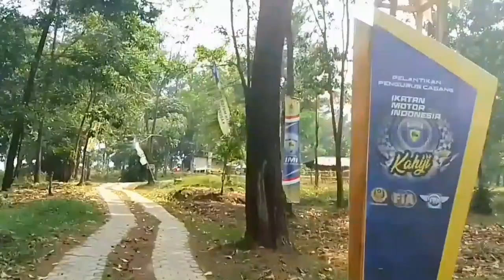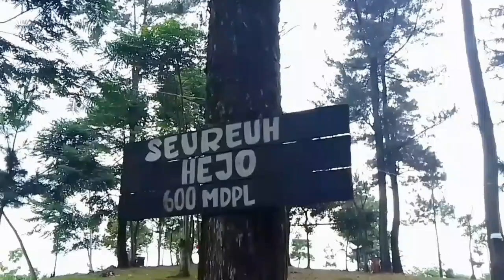Sensasi panorama alam dengan view no debat‼️ Seureuh Hejo Leuwisadeng Bogor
Seureuh Hejo adalah tempat healing yang terletak di Sadeng, Leuwi Sadeng, leuwiliang Bogor Jawa barat.

Di wisata seureuh hejo ini kita bisa camping atau sekedar memanjakan mata dengan keindahan alam, tempat camping ini sangat luas sekali dan memiliki view yang sangat indah sekali seperti perbukitan dan pegunungan.

Camping       : Rp 15.000

Parkir motor : Rp 5.000
parkir mobil  : 10. 000

Fasilitas :
Listrik
musholla
Toilet
cafe
spot foto
rumah pohon
Area camping
parkir

tonton juga keseruan saya bermain air di kolam renang boash waterpark Bogor